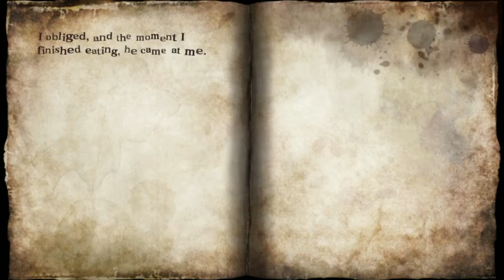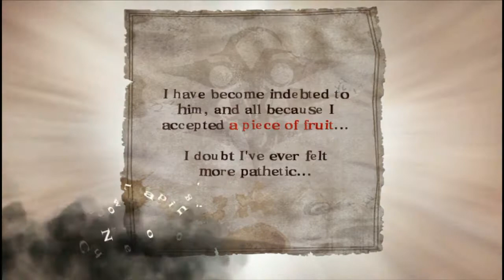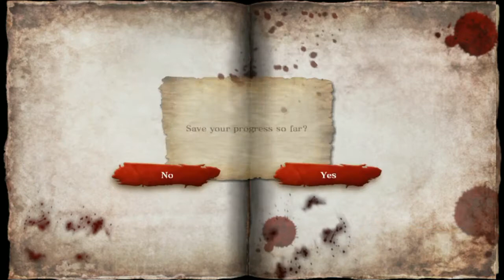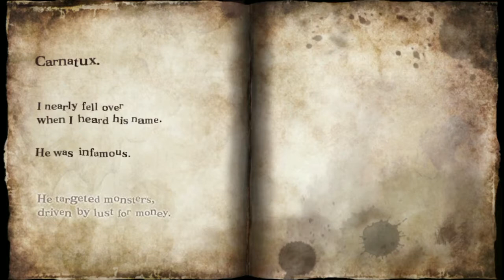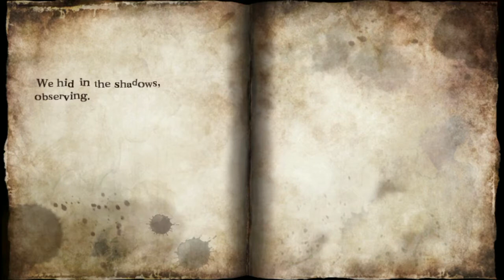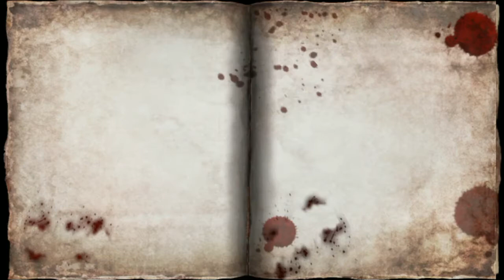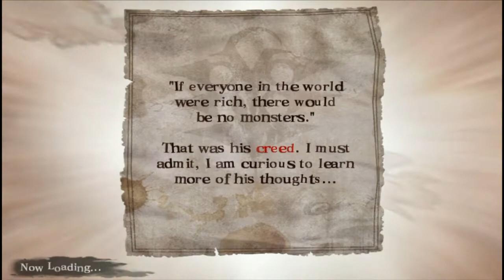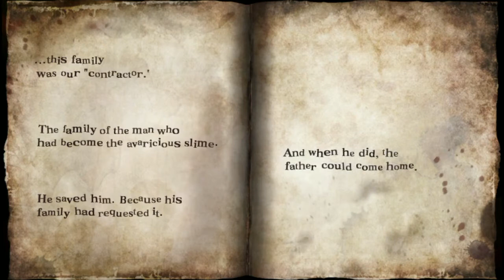Soul Sacrifice: Sidestory 1 The Wicked Sorcerer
Soul Sacrifice
Sidestory 1: The Wicked Sorcerer

Rerecorded because I did not like how it looked when I first recorded this section.